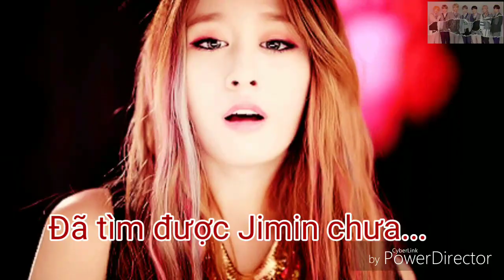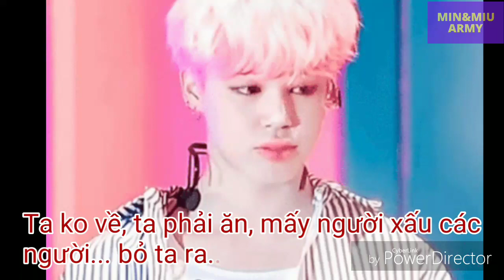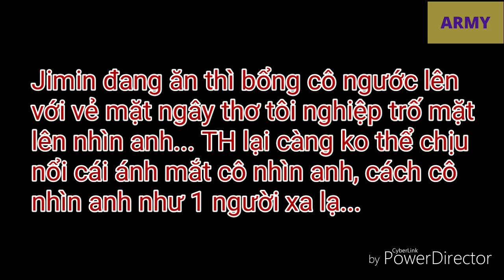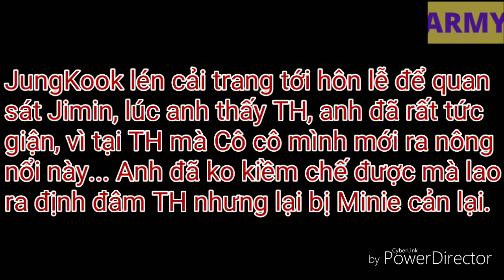[ VMin, Sope ] P2 • Tiểu quận chúa!! Ta đành đắc tội rồi...!! • - Ep 24